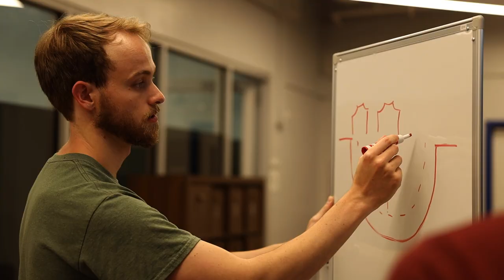Meet the Actors: Joseph and the Amazing Technicolor Dreamcoat | Urban Impact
Join Urban Impact for Joseph and the Amazing Technicolor Dreamcoat at Christ Church at Grove Farm. See the famous retelling of Joseph’s story from the Bible through a musical lens with a modern spin. The show features the talents of Urban Impact Singers, Dancers, Shakes, Youth Orchestra, and Shakescraft as well as professional Pittsburgh performers.

The show won’t be recorded, as it will be an incredible in-person event only at Christ Church at Grove Farm.

Dates include:
August 12-13th & 18-20th at 7PM
August 14th & 21st at 2PM

$14 for adults ($16 at the door)
$30 for Gold Circle (includes snack and priority seating)

Urban Impact will offer a shuttle from the North Side to Christ Church for the show on Sunday, August 4th. Thursday August 18th will be a pay-what-you-can performance.

The participating students are being led through a Bible study telling the whole biblical story of Joseph’s life, as well as verses from the actual Genesis story that will be creatively incorporated into the set. Within the program, students are discussing forgiveness and how to overcome difficult relationships, especially within their families.

About Urban Impact: Urban Impact is a faith-based, non-profit organization that was founded by Rev. Dr. Ed Glover. The organization, chartered in 1995, was created to foster Christian community development on the North Side of Pittsburgh by changing lives one person, one family, one block at a time. The organization focuses on helping at-risk kids, youth, and their families in a holistic manner, i.e. by meeting needs academically, spiritually, physically, and socially. for more info.